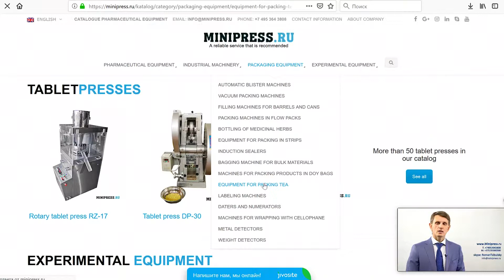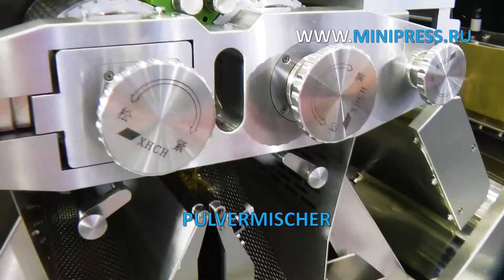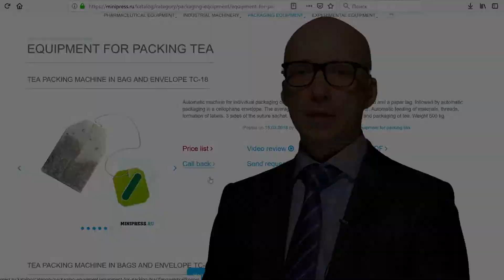Anlagen zur Herstellung von Nahtgelatinekapseln mit Öl Minipress.ru/katalog/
Anlagen zur Herstellung von Nahtgelatinekapseln mit Öl Minipress.ru/katalog/. Pharmazeutische Ausrüstung. Spezialisten für pharmazeutische Geräte und Technologien zur Herstellung von Arzneimitteln. Seit mehr als 17 Jahren unterstützen wir unsere Kunden bei der Auswahl, Lieferung und Anpassung verschiedener pharmazeutischer Geräte! Suchen Sie einen zuverlässigen Ausrüster? Wir bieten Ihnen den besten Service rund um die Uhr. Das beste Team von Fachleuten in der Pharmaindustrie wurde zusammengestellt und stabile Beziehungen zu den besten Herstellern hergestellt. Wir verkaufen nicht nur, sondern produzieren auch viele Ausrüstungsmodelle.

Lieferung von pharmazeutischen Geräten nach Russland
Russland Moskau
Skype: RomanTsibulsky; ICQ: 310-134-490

GROSSER KATALOG DER PHARMAZEUTISCHEN AUSRÜSTUNG
Ständig aktualisierter Katalog verschiedener pharmazeutischer Geräte mit Fotos, Beschreibungen, Videos und Preisen.
Sie kommunizieren von der ersten Konsultation an bis zum Erhalt der Ausrüstung mit einem Spezialisten über alle Fragen.
SPEZIALISTEN UND TECHNOLOGIEN
Wir haben umfangreiche Verbindungen im pharmazeutischen Umfeld, wir werden jeden Spezialisten finden, wir werden bei der Entwicklung von Ausrüstung und Technologie helfen.
DISKUSSION IHRER PRODUKTIDEEN
Wir helfen Ihnen bei der Bewertung Ihrer Ideen. Umfangreiche Erfahrung in der Organisation verschiedener Branchen und in der Produktion. Wertvolle Ratschläge.

PHARMAZEUTISCHE AUSRÜSTUNG
Wir haben es uns zur Aufgabe gemacht, unseren Kunden bei der Auswahl der richtigen pharmazeutischen Geräte zu helfen. Die langjährige Erfahrung in solchen Aktivitäten zeigt, dass vielen Kunden vor allem das Verständnis für den technologischen Prozess fehlt. Der Kauf der Ausrüstung sollte der letzte Punkt sein, nachdem das Problem ausführlich besprochen, der Hersteller der Ausrüstung konsultiert, die Rohstoffe und Materialien an die Fabrik geschickt und die Tests bei der Arbeit durchgeführt wurden.

Mischen von Pulvern, Granulieren, Pressen, Bestäuben, Beschichten mit Schalen, Verpacken, Verpacken, Zählen, Aufbringen von Logos

Verpacken von Pulvern und Ölen, Entstauben, Zählen und Verpacken, Verpacken, Bedrucken von Logos.

Verpackung in Plastik- und Glasflaschen, Blister, Folie, laminiertem Papier, Glasampullen, Beuteln, Streifen, Röhrchen, Röhrchen, Konturzellen.

Labor-, Analyse-, Vorbereitungs-, Einzelmaschinen und schlüsselfertige Anlagen.

AKTIVITÄTEN
Unser Unternehmen ist in vielen Bereichen des Pharmageschäfts tätig! für verschiedene Spezialisierungen zu besuchen.

FLASCHE UND SIEGELNDE AMPULE
FLIEßEN VON FLÜSSIGKEITEN IN FLASCHEN
ETIKETTIERMASCHINEN
MISCHER UND PULVERMISCHER
TABLETTENPRESSE
Blistermaschinen
Laboranalysatoren
SPLITTER
GRANULATOR-PULVER
ZÄHLER VON TABLETTEN UND KAPSELN
KAPSELFÜLLMASCHINEN
PULVER PULVER
TUBON-FÜLLMASCHINEN
PAPPMASCHINEN
TEE PACKERS
VERPACKUNGSTABLETTEN IN STREIFEN
DATER UND NUMERATOREN
Vakuumförderer
ZIEHEN VON KESSELN
Mühlen und Zerkleinerer
MASCHINEN ZUR HERSTELLUNG VON KESSELN
STAUBTABLETTEN UND KAPSELN
VIBRATIONSSITES